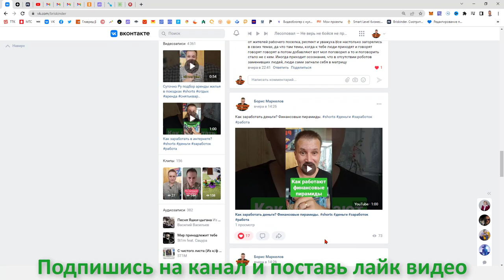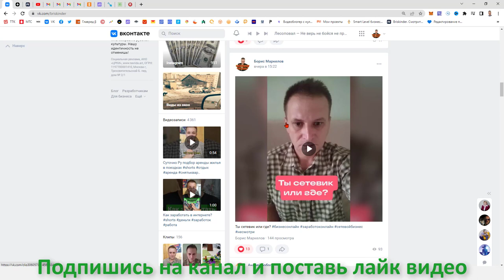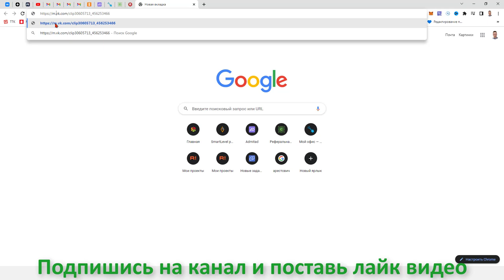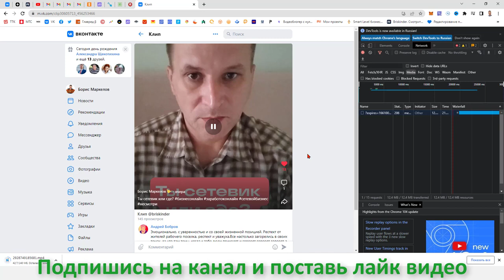Как скачать видео из ВКонтакте без плагинов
Чтобы скачать видео из VK, нужны расширения для браузера или сторонние сервисы. Вместо этого на компьютере можно воспользоваться инструментами разработчика и в несколько кликов загрузить нужный ролик на устройство.

Как это сделать:

1. Запускаем нужное видео.
2. Нажимаем правой кнопкой мыши по нему и копируем ссылку.
3. В новой вкладке вставляем ссылку, но с одним условием: перед «vk.» добавляем «m.» и нажимаем на Enter.
4. Откроется мобильная версия VK - открываем инструменты разработчика с помощью сочетания клавиш «Ctrl+Shift+i».
5. Переходим в раздел «Network» и кликаем на «Media».
6. Включаем проигрывание видео и нажимаем на паузу - в инструментах разработчика вы увидите строку с типом файла «mp4».
7. Жмём правой кнопкой по пункту и выбираем «Открыть в новой вкладке».
8. Начнётся загрузка в открытой вкладке или новой. Пользуйтесь!

Карты платежной системы «Мир» ! Для студентов, мамочек в декрете, автомобилистов и пенсионеров.